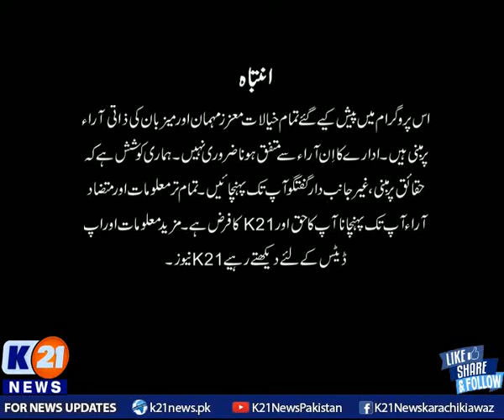K21 News | Market aur Masail with Rafiq Ansari | 07-July-2021